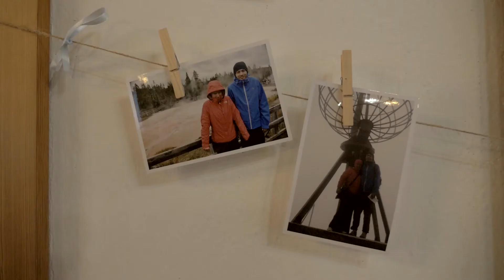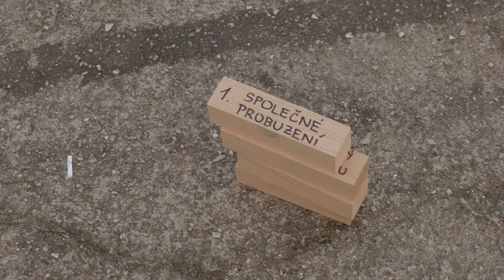Saša a Štěpán